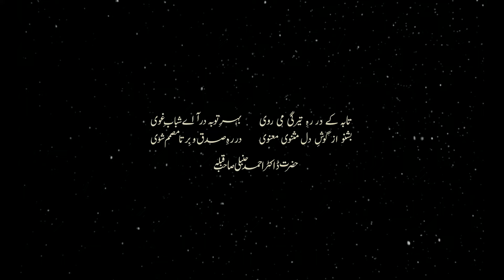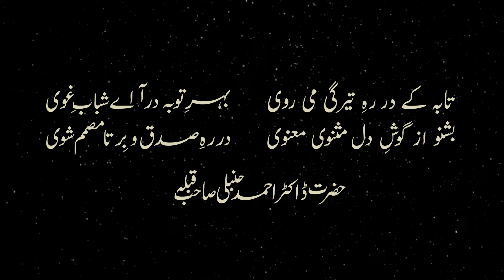Dars e Masnavi Rumi (Vol 4-Part 27) by Hazrat Dr Ahmed Hambali Saheb Qibla